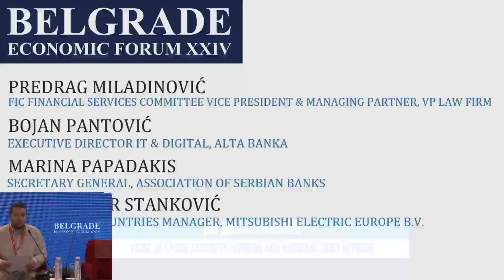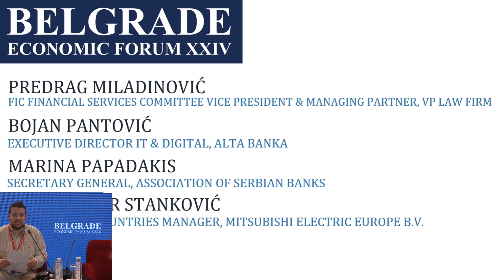CYBERSECURITY AND DATA PROTECTION: A POWERFUL DUO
Digital warfare | Digital Resilience | Digital Defense

Cyber security is the new defense. In an emerging / increasingly multi-polar world and a multi-crisis international environment where warfare is constantly evolving, security also transfers from land to cyberspace. Can we become both digitally safe and resilient? Are there silver bullet solutions in cyber security?